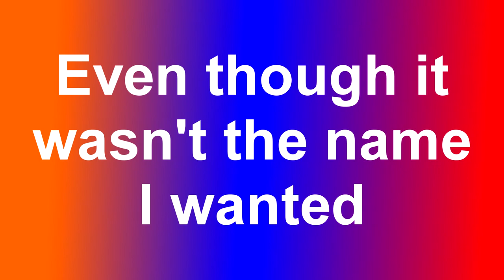New Name Announcement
It's a short video lol. Nothing much lol.
Also, I forgot to mention my new Discord Tag
Here's my new name on Discord: TehBlueSpartan and YTP Master#4522